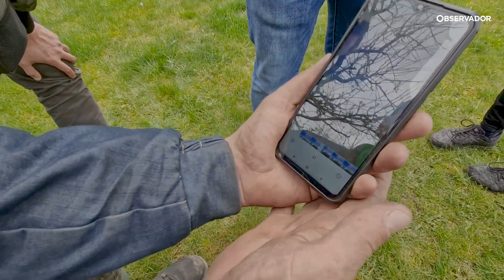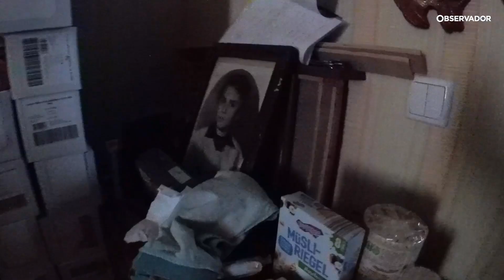“Assim começou o inferno para a minha família”. Como Vitalii viveu um mês de ocupação russa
Teve de se esconder quando lhe ocuparam a casa. A família viveu ameaçada e um oficial russo queria violar a sua filha. Vitalii, membro da defesa territorial ucraniana, reconstitui um mês de ocupação russa em Andriivka, uma pequena aldeia a 70 Km de Kiev. Este vídeo é parte integrante da grande reportagem multimedia "Andriivka. Radiografia de uma aldeia sob ocupação russa durante 30 dias", publicada no site do Observador.